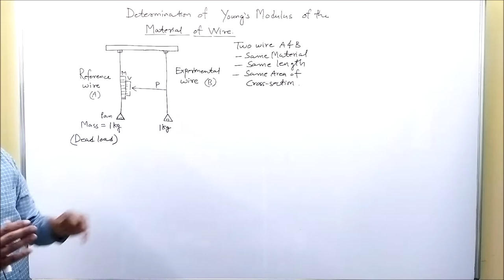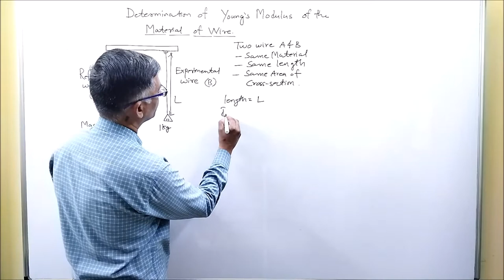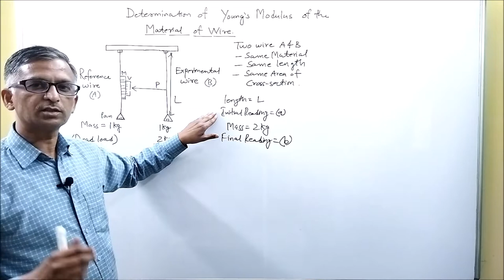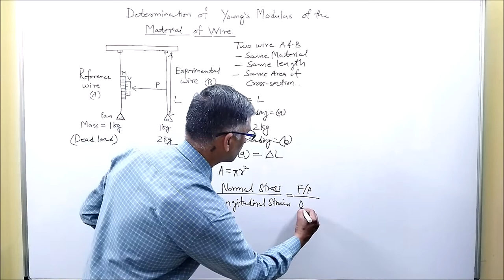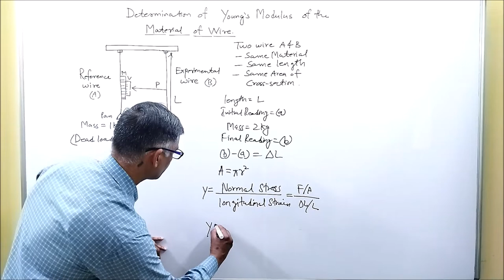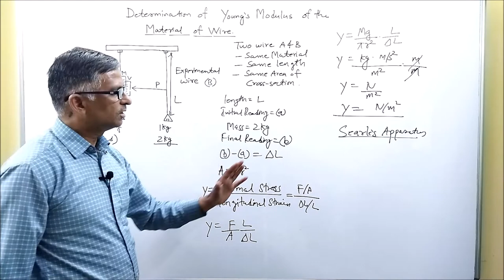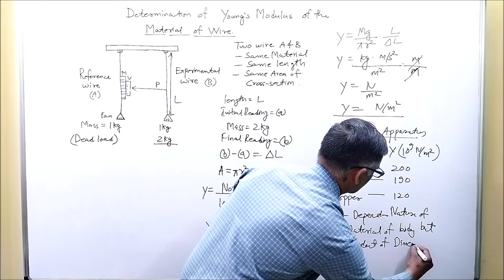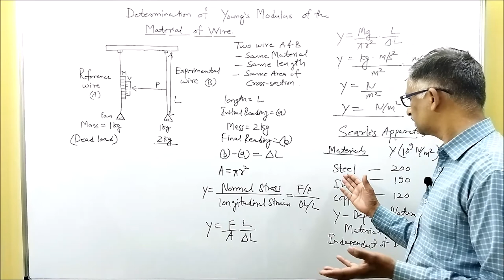Class 11, CBSE,Chapter-9, Mechanical Properties of Solid, Lect. No. 9.4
Determination of Young's Modulus of Elasticity of the Material of wire

Dear Students, Get all your doubt clear on my channel ‘Physics Cabin’ from 9th to 12th Class, you will get a lot for all the competitive exam like JEE, NEET,CBSE.
Along with this you will get Motivational and Career Counseling Session also.
About me: Myself Dr. Rajesh Chopde, Ph.D (NIT, Bhopal), M.Sc (Physics),M.A(Pub.Admn),B.Sc-B.Ed(RIE).
Having 15 years of teaching experience  in CBSE School and Engineering Colleges. Running  Online classes for class 9 to 12 ,JEE and NEET.

# Class 11
# Physics
# Chapter 9